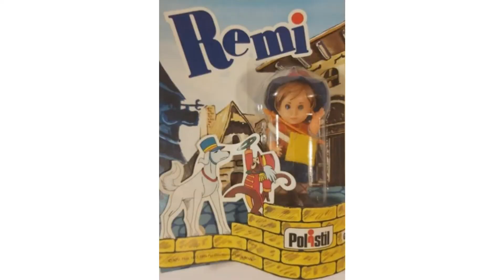Geeklye Figurines Vintages PVC Rémi sans famille Jouets Vintages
Vidéo courte sur les jouets vintages en figurines PVC de Rémi sans Famille.